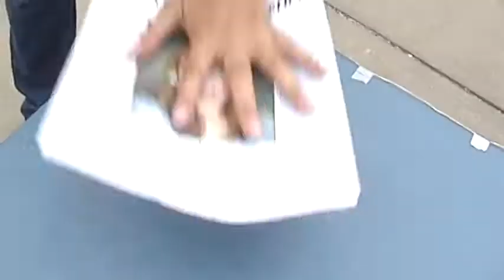Election Day Release Trailer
The release trailer for the new horror movie by Kiss the Cook Productions, Election Day